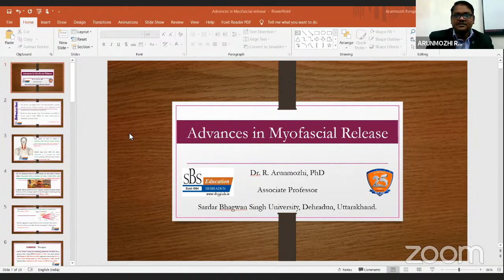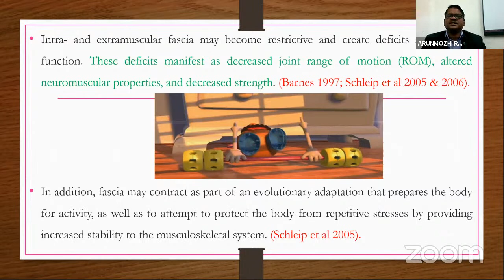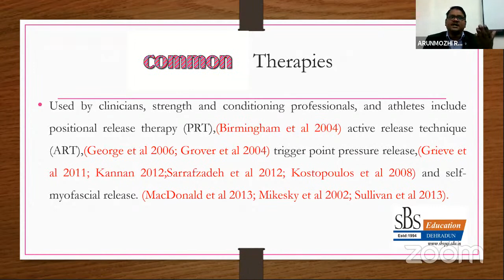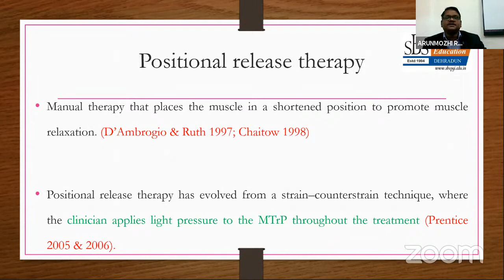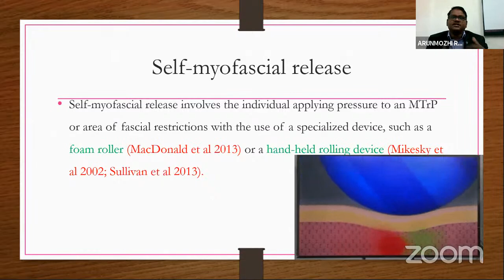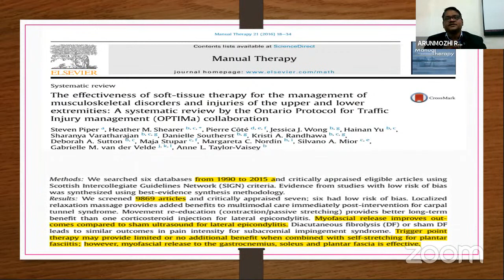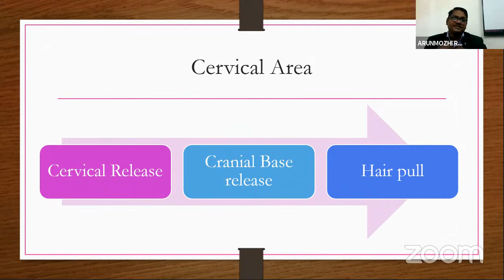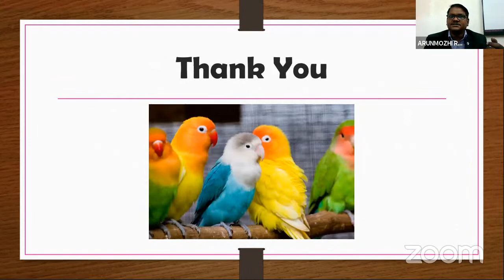ADVANCES IN MYOFASCIAL RELEASE by Dr. R. ARUNMOZHI